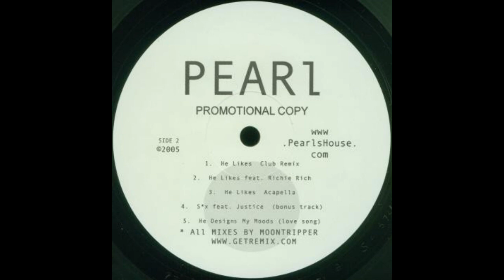Pearl - He Likes